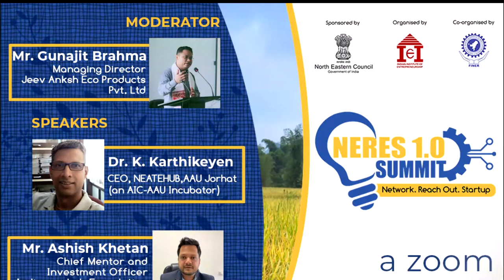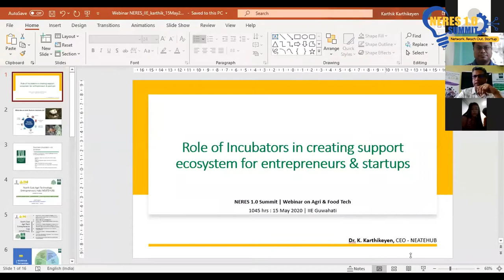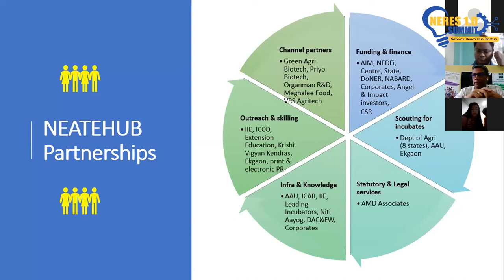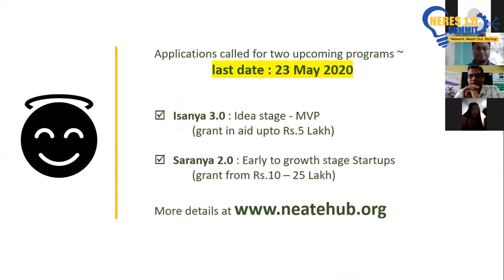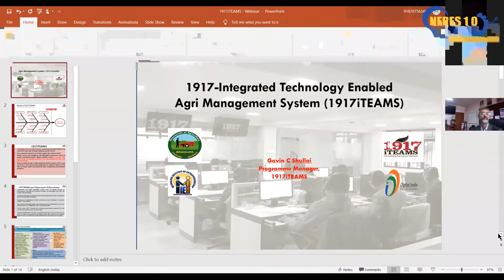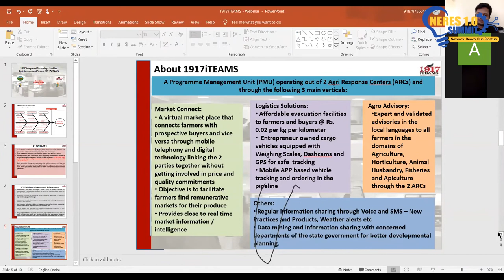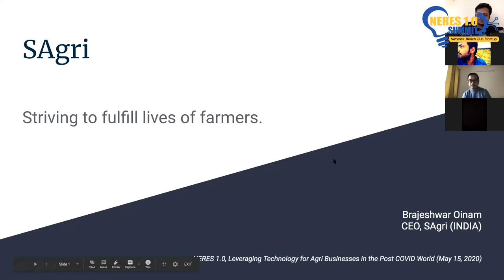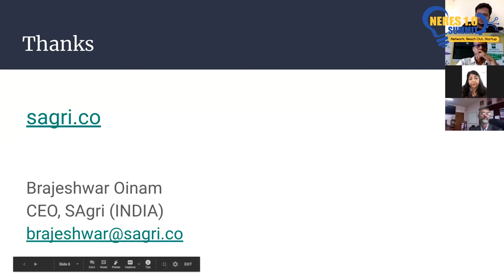NERES Webinar on Leveraging technology for Agri businesses in the post Covid world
Theme: Leveraging technology for Agribusinesses in the post Covid world

Moderator: Gunajit Brahma. Managing Director, Director of Jeev Anksh Eco Products Pvt. Ltd
Speaker 1: Dr. K. Kartikeyan. CEO,  North  East Agricultural Technology Entrepreneurs Hub (an AIC-AAU Incubator).
Speaker 2: Mr. Gavin C Shullai. Progrmme Manager, 1917 iTEAMS
Speaker 3: Mr. Ashish Khetan. Chief Mentor and Investment Officer, Indigram Lab Foundation
Speaker 4: Mr. Brajeshwar Oinam. CEO, “Sagri Co, Ltd”.

NERER1.0 is an Entrepreneurship & Startup Summit aimed at offering a platform to promising start-ups and aspiring entrepreneurs across NER. The programme is being organized and promoted by Indian Institute of Entrepreneurship (IIE), in collaboration with Federation of Industries and Commerce of North Eastern Region (FINER) and under the sponsorship of North Eastern Council (NEC). Keeping the context of NER a few priority sectors were identified after interacting with various stakeholders.

The priority sectors are :

2. Agri & Food Tech.
3. Textile and Handicraft.
4. Tourism.
5. Waste Management.
6. Health & Wellness.
7. IT & ITES.
8. Media & Entertainment.

The methodology followed and planned ::

 · Outreach programme across all the NER states touching upon more than 1500 aspiring and existing start-ups
 · A State Wise pitching platform to shortlist start-ups across NER
 · Boot Camp for 50 shortlisted business ideas at IIE-Guwahati
 · Pitching of the 50 business ideas at IIE and declaration of 20 best ideas as winners. Awarding 5 lakhs each to the top 20 business ideas
 · The final summit of 2 days in Guwahati in March 2020

Before the global pandemic, various activities under NERES 1.0 were completed as below:

 i. Awareness programme for NERES 1.0 at various locations across the North East Region.
 The Outreach camps have successfully reached out to almost 1500 aspiring entrepreneurs and students across the region to come forward and share their start-up ideas and entrepreneurial calibre.

ii. Registration of applicants and screening
was developed to promote NERES 1.0 and also to provide a platform for applicants to register. A total of 695 business ideas were registered on the website. Out of the registered 695 applicants, top 200 business ideas were screened by a panel of experts for State-level Pitching.

iii. State-level pitching
 The 1st State-level Idea Pitching Program was conducted at IIE, Guwahati during 25th to 28th February 2020 where participants from some of the NE States presented their ideas. The 2nd State-level Pitching was held at Gangtok on 28th February 2020 followed by Imphal on the 3rd and 4th of March 2020 and parallelly at IIE, Guwahati for the Meghalaya participants on the 4th of March 2020.